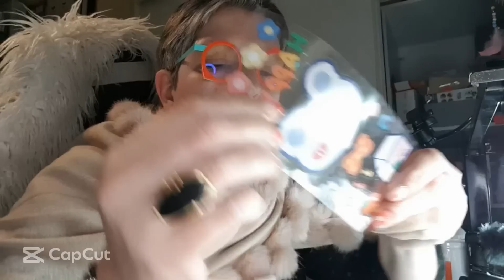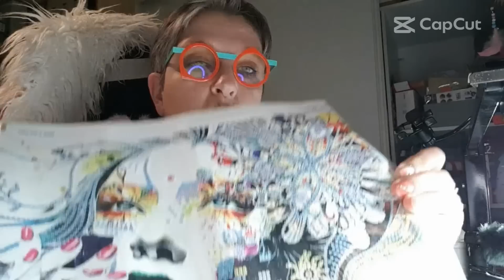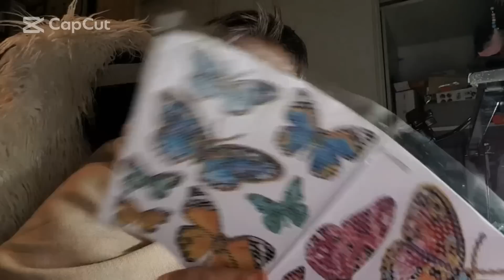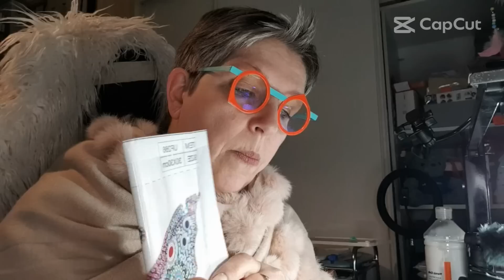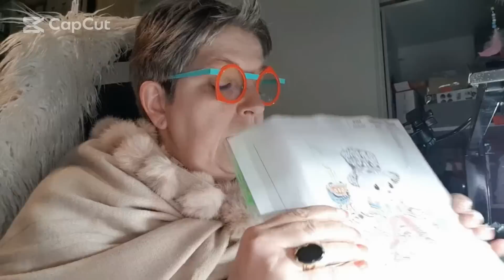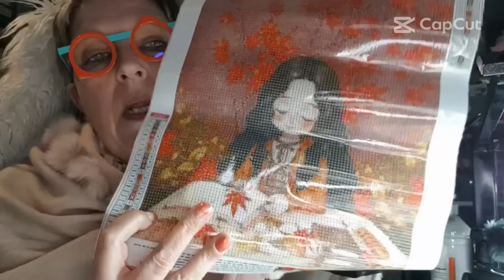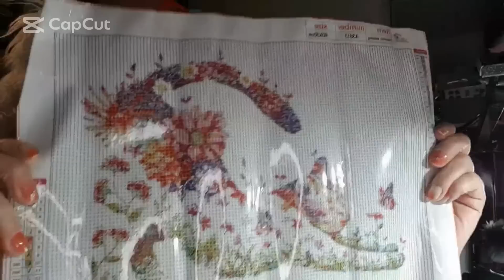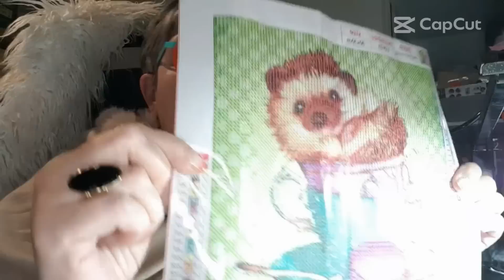je l'ai retrouvé !!!!!❤️❤️❤️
pour les produits ( bougies, diffuseurs et brume de linge )
cliquez sur le lien en dessous

pour les produits de
The Washi tape shop et obtenir les 10% cliquez sur le lien
ou enregistrer le code sylvie10